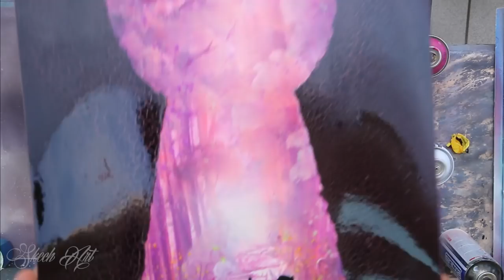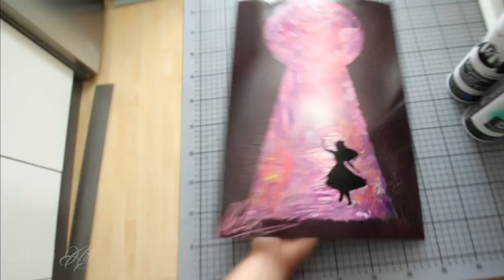Alice in Wonderland GLOW IN DARK - SPRAY PAINT ART - by Skech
Because u guys so much like my DISNEY GLOW IN DARK themed SPRAY PAINT ART i decided that in today's video I'm gonna Paint ALICE IN WONDERLAND that will GLOW IN DARK same as my previous Disney themed paintings. I hope u will enjoy in this video!

-My off cam (Sony action cam X3000R ):
-Check one of my latest DISNEY themed SPRAY PAINT VIDEO :
Peter Pan GLOW IN DARK - SPARAY PAINT ART - by Skech